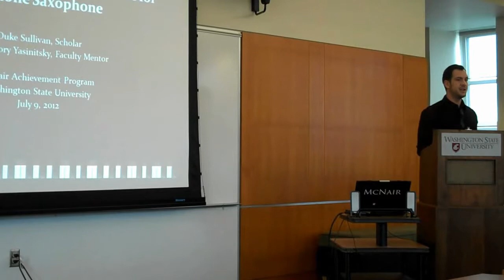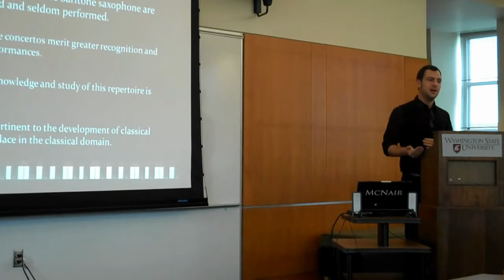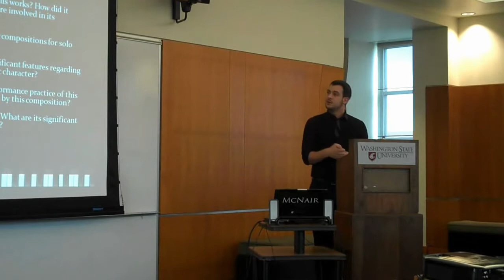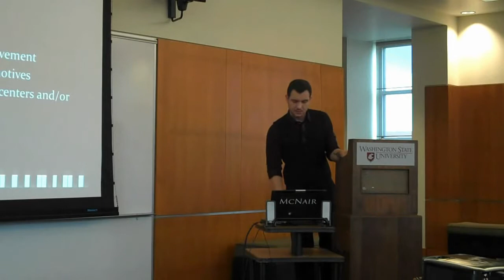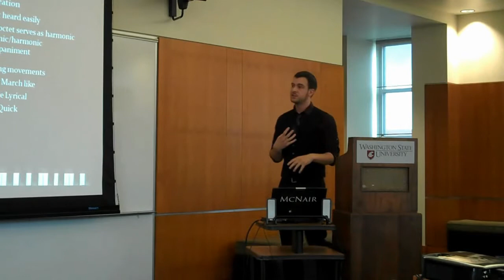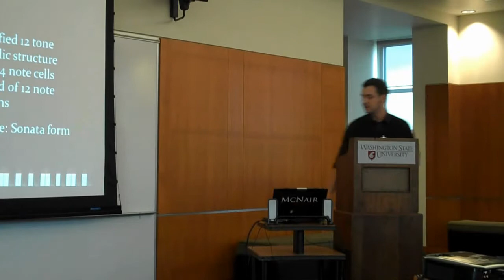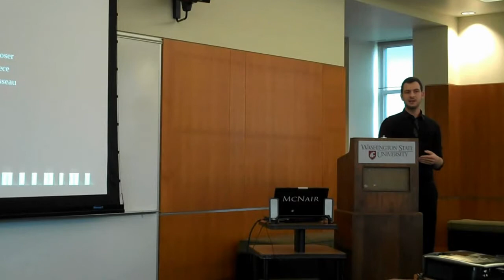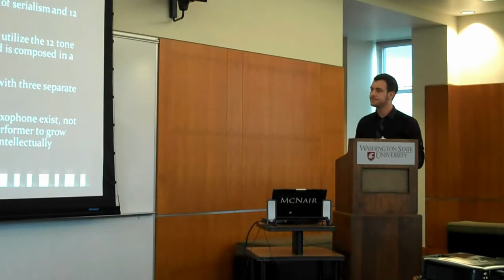McNair Achievement Program 2012 Research Symposium- Duke Sullivan